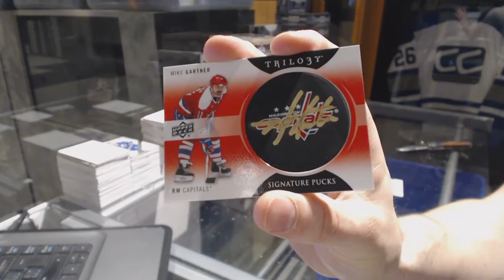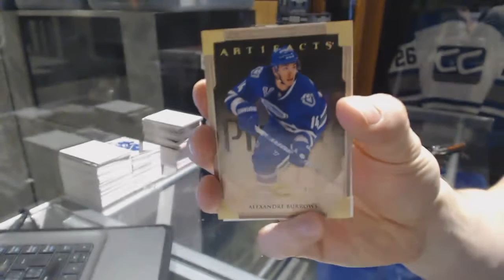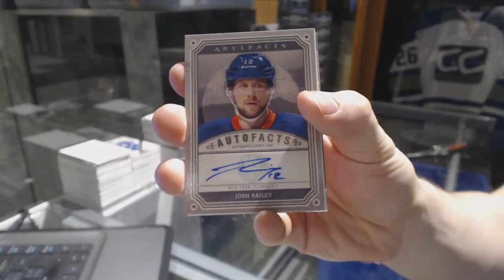13-14 UD Trilogy & 13-14 UD Artifacts Hockey Box Break - C&C GB #6920